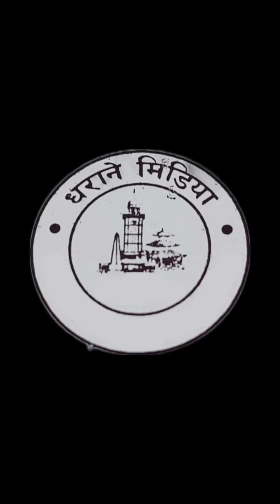"Raftar" - Sabin Rai & The Pharoah Live Perdormance ।। Dharan Food Festival 2080